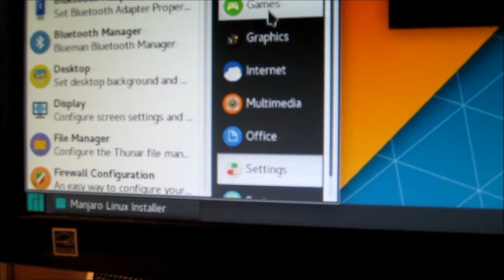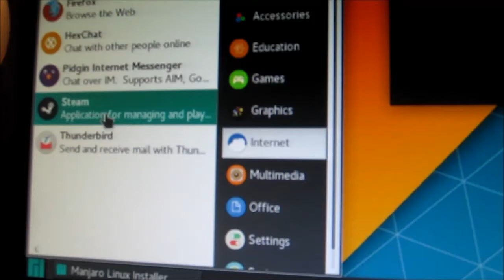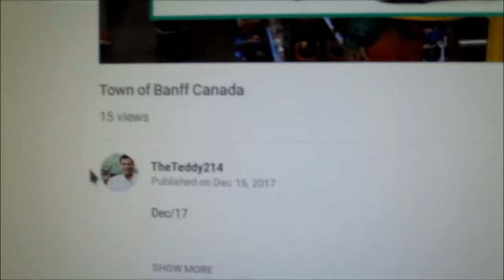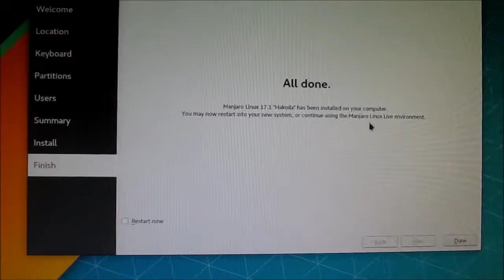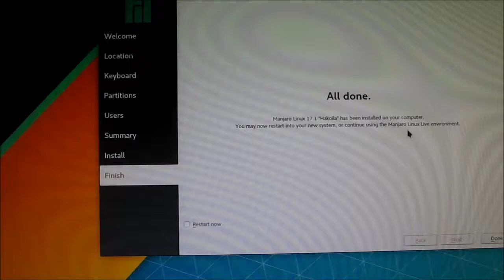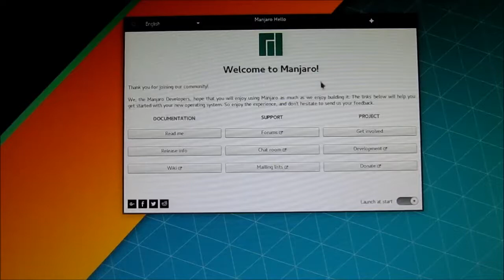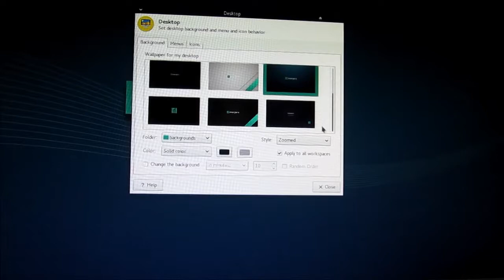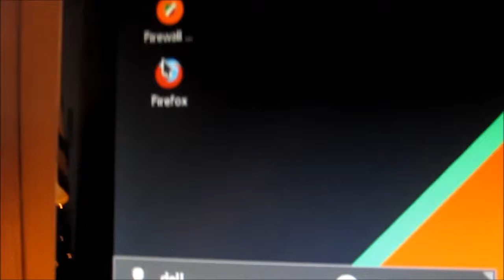Manjaro Linux For 2018 (A L@@K )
XFCE Edition (17.1.0)